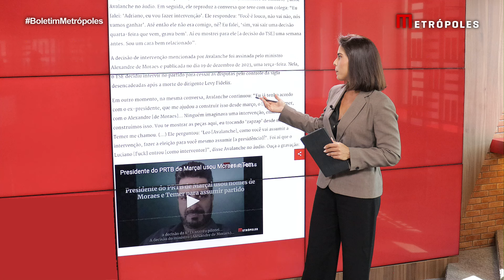Avalanche diz que recebeu decisão antecipada de Moraes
Presidente do PRTB, partido de Pablo Marçal, Leonardo Avalanche usou os nomes do ministro do STF Alexandre de Moraes, do ex-presidente Michel Temer e do presidente do Senado, Rodrigo Pacheco, na briga para assumir o controle da legenda. Isso é o que mostra um áudio gravado por um integrante da sigla, procurado por Avalanche dias antes da eleição interna. Trechos da gravação, feita em fevereiro deste ano, foram anexados a um pedido de afastamento cautelar de Avalanche. O processo corre no Tribunal Superior Eleitoral (TSE).